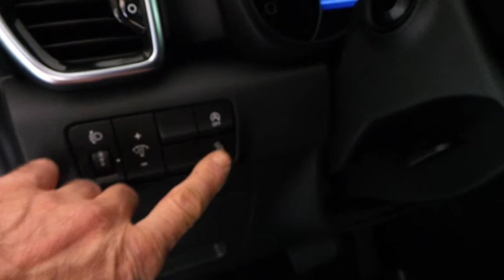Kia Sportage Ön tampona sesli cenmax park sensör uygulaması